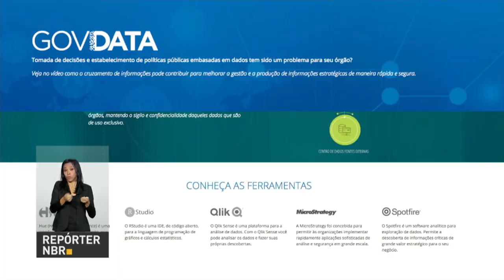Pente-fino no Benefício da Prestação Continuada vai gerar economia de R$ 1,2 bilhão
REPÓRTER NBR - 17.04.18: o pente-fino no Bolsa Família levou a exclusão de 5,2 milhões de famílias do benefício. Já o pente-fino do Benefício de Prestação Continuada (BPC) foram identificadas 151 mil pessoas com renda acima do critério de concessão e 17 mil pessoas que já faleceram.